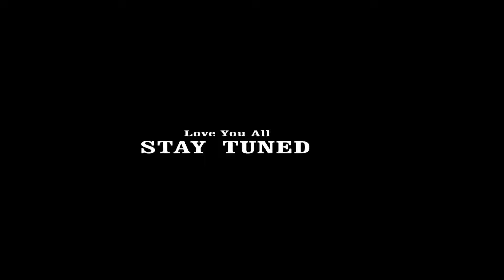Top Hill Station In West Bengal | DARJEELING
Home Stay Details :-
*Hotel Name - VAJRA HOME STAY
*Address - Sepoy Dhura Bazar, Kurseong, Dist. Darjeeling (W.B.)

*Free Personal Parking Facility (Two Wheeler & Four Wheeler)

Hello YouTube & My lovely Subscribers Welcome to My YouTube Channel INNOVATION  RIDE ,Here i first  for you All with a New video Of My new Roadtrip video Visit , Hope you All enjoy it...